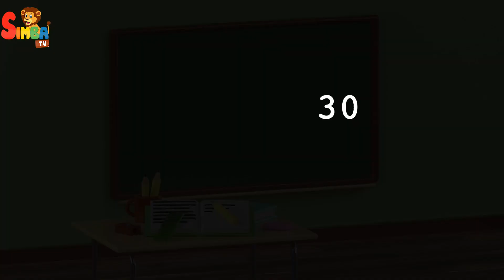Multiplication table for kids | Learn Maths | multiplication tables of 3 | 3 Times Table 🧮🌟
Discover the magic of multiplication with our engaging video, focused on helping kids master the 3 times table in a fun and interactive way! 🧮🌟

In this educational adventure, we dive into the world of multiplication, focusing specifically on the 3 times table. Through vibrant visuals, clear explanations, and playful examples, kids will develop a solid understanding of multiplication concepts while having a blast.

Watch as we break down the 3 times table, demonstrating how multiplication works and showcasing the patterns that make memorization a breeze. With our approach, kids will gain confidence and build a strong foundation for future math skills.

Join us in making math an exciting journey for young learners. Whether you're a parent, teacher, or student, this video is a fantastic tool to enhance math education in a captivating way.